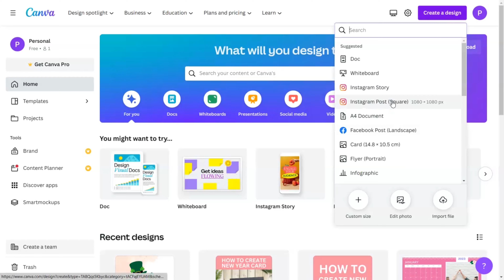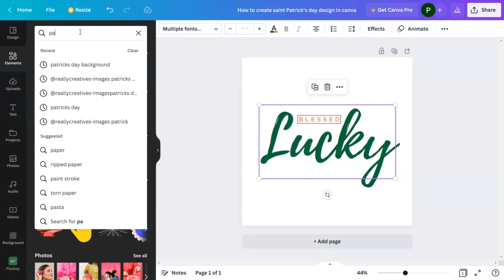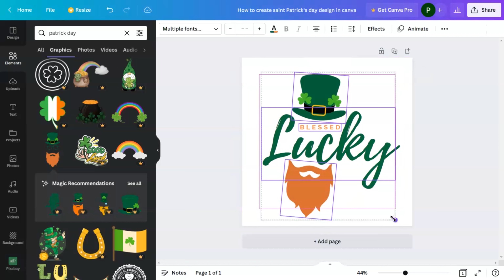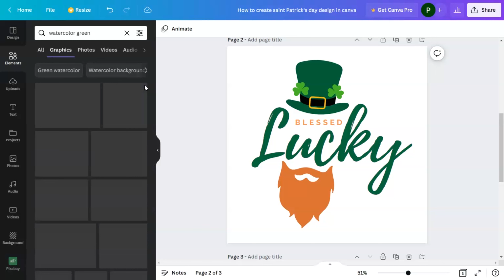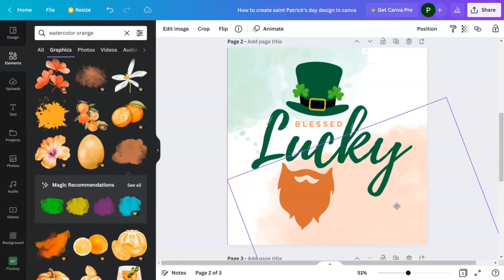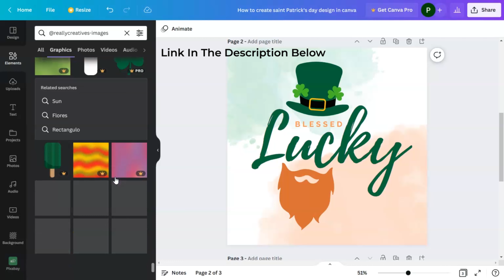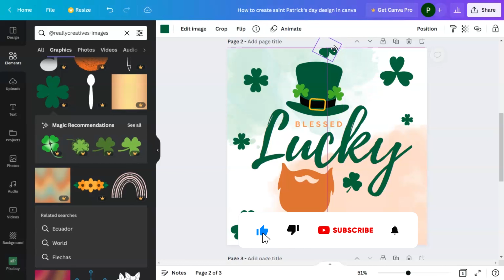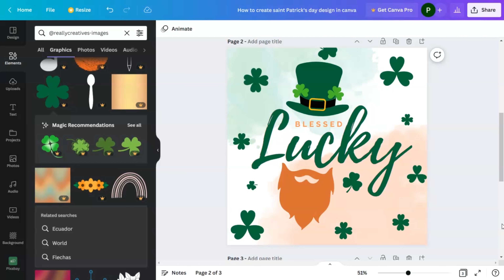How to Create a Saint Patrick's Day post in Canva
In this video, I will show you how to create a beautiful Saint Patrick's Day post design in Canva. Whether you're looking to promote your business, share a festive message, or simply add some holiday spirit to your social media feeds, this tutorial is for you! My step-by-step guide will walk you through the process of choosing the right colors, graphics, and fonts to create a stunning and eye-catching design. So grab a cup of green tea, and let's get started!

Elements used in design copy and paste the code below in elements tab.

Use my elements in your design by pasting this
code brand:BADfKIfSYa0 or @reallycreatives-images in the elements search bar